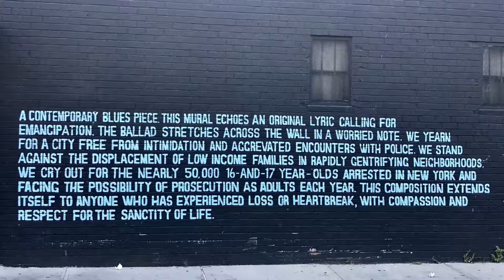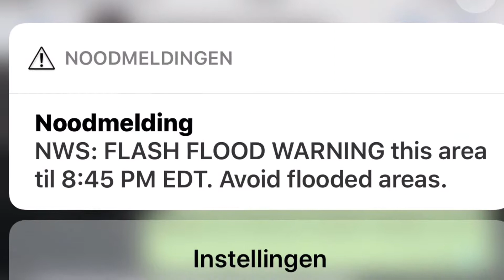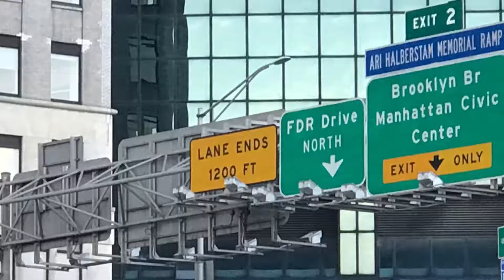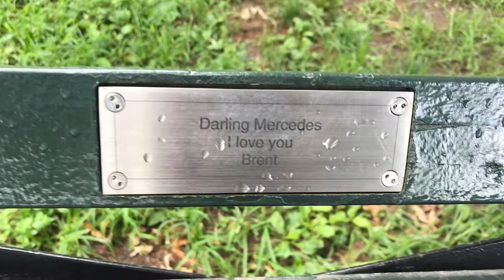2019 08 NYC - Tweede week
Brooklyn Queens New York